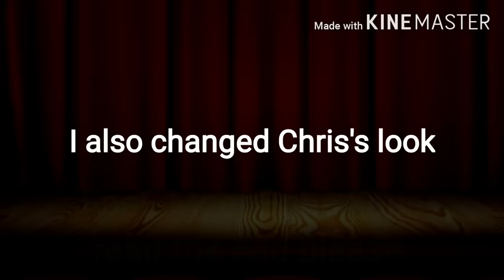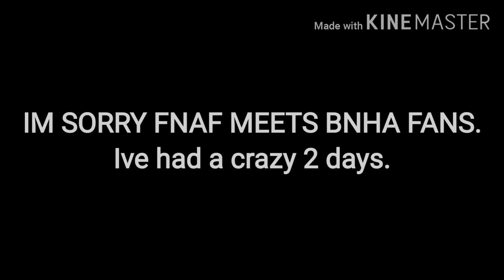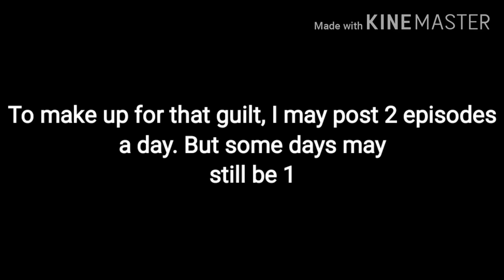Tattletale Vs FnaF (Singing Battle)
I needed to get this out because Otherwise I would have no room in my storage to make season 2.